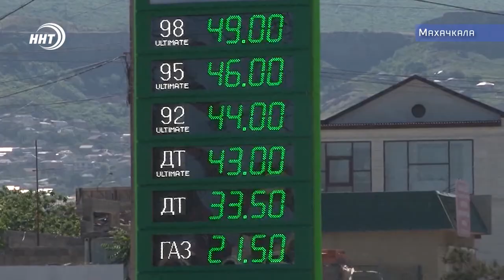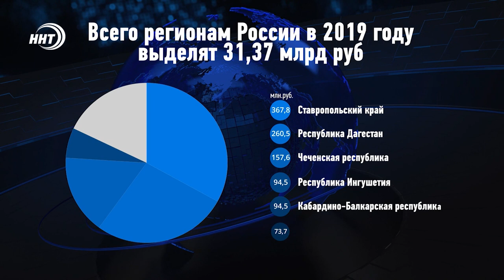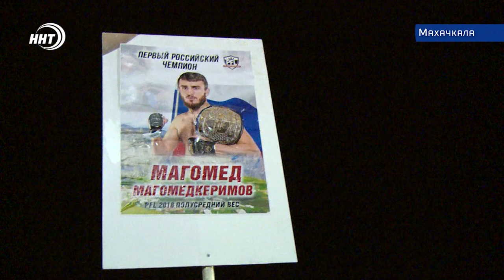Новости Дагестан 9.1.19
1. Новый Год – новые цены. Что и насколько подорожает смотрите через несколько секунд.

2. Пасынок убил отчима. Праздничное застолье переросло в драку подробности происшествия сегодня в выпуске.

3. Миллион долларов и пояс чемпиона. На Родину вернулся дагестанский боец Магомед Магомедкеримов.